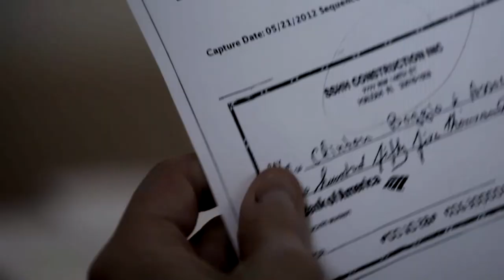“Poverty, Politics & Profit” - Sparking Conversations | Frontline screening @ IRW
Laura Sullivan, NPR reporter and correspondent for the PBS Frontline documentary “Poverty, Politics and Profit,” discusses the impact and importance of investigative journalism stories.

“Poverty, Politics and Profit” investigates the billions spent on affordable housing, and why so few get the help they need.

Live screening and Q&A at American University, September 25, 2017
Investigative Reporting Workshop